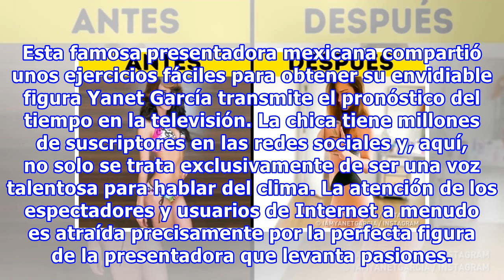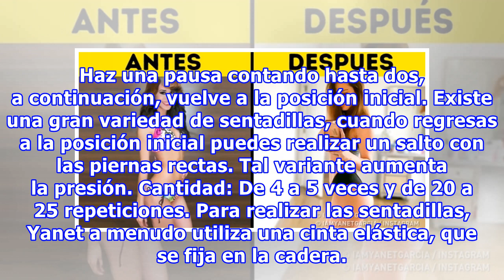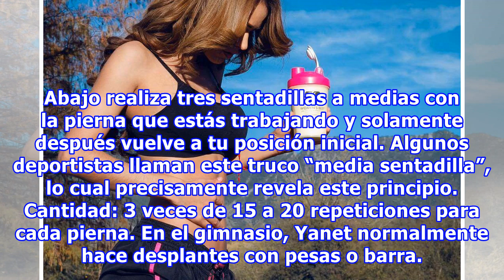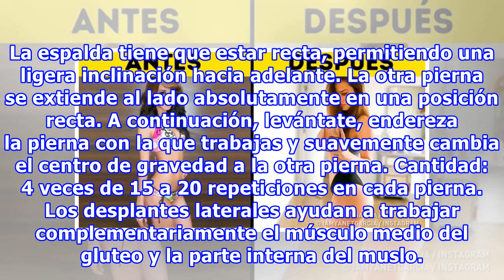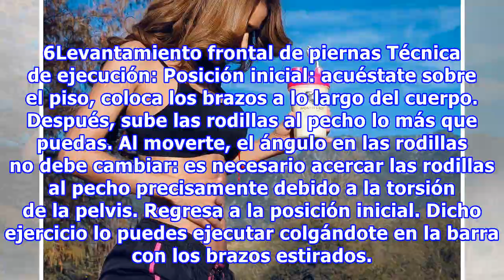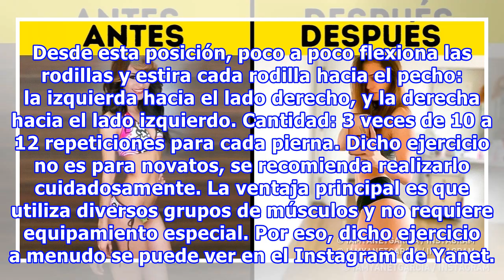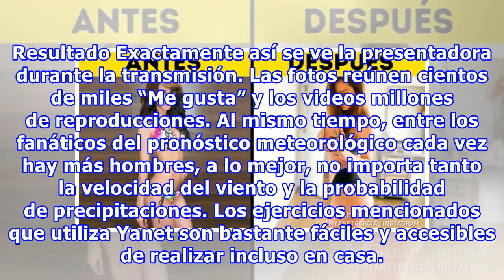Esta famosa presentadora mexicana compartió unos ejercicios fáciles para obtener su envidiable figu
Esta famosa presentadora mexicana compartió unos ejercicios fáciles para obtener su envidiable figura
Esta famosa presentadora mexicana compartió unos ejercicios fáciles para obtener su envidiable figura Yanet García transmite el pronóstico del tiempo en la televisión.